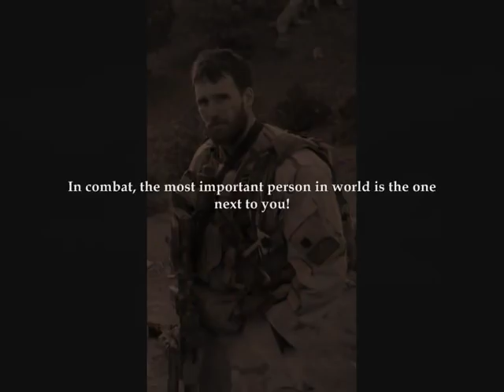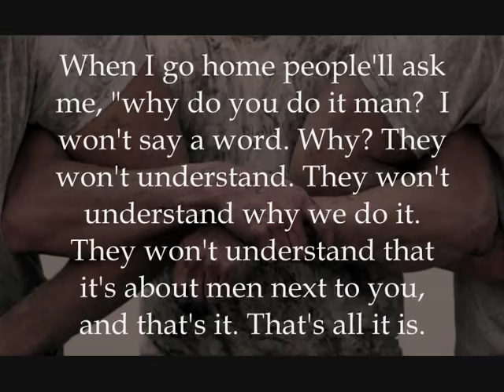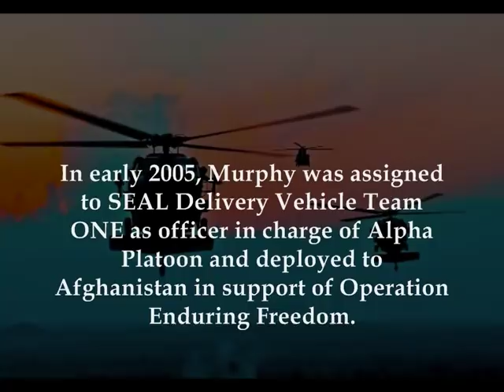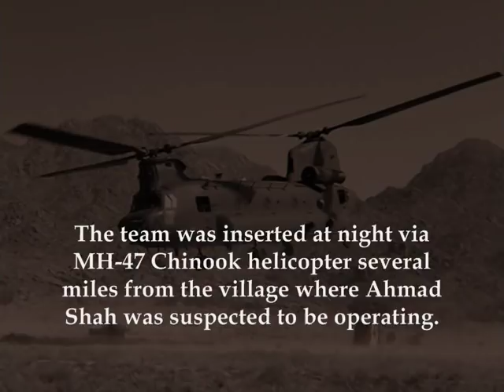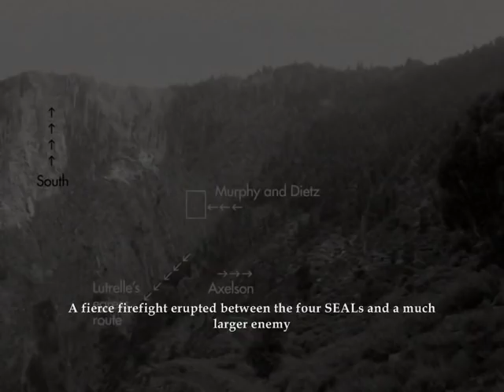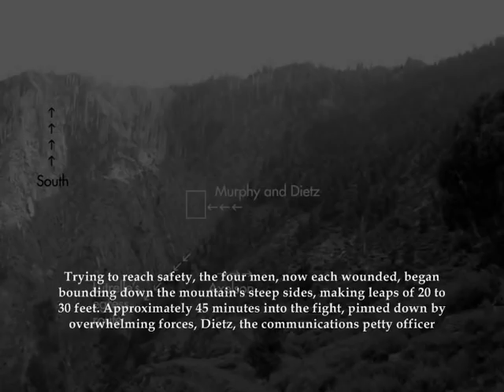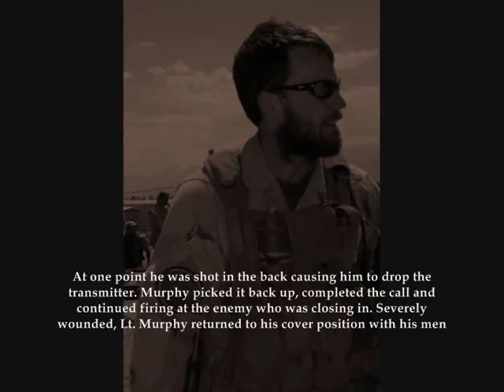Lt Michael Patrick Murphy Tribute (Operation Redwing) Lone Survivor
Irish-American Hero Lt Michael Patrick Murphy (May 7, 1976 -- June 28, 2005) was a United States Navy SEAL posthumously awarded the United States military's highest decoration, the Medal of Honor, for his actions in 2005 during the War in Afghanistan. He was the first person to be awarded the medal for actions in Afghanistan; and the first member of the U.S. Navy to receive the award since the Vietnam War.

Michael Murphy was born and raised in Suffolk County, New York. After graduating from high school he went to Penn State, graduating with honors and dual degrees in both political science and psychology. After college he accepted a commission in the United States Navy and became a United States Navy SEAL in July 2002

Murphy was sent on several missions while participating in the Global War on Terrorism and was killed on June 28, 2005 after his team was compromised and surrounded by Taliban forces near Asadabad, Afghanistan.

In addition to the Medal of Honor, Murphy received other awards including the Silver Star and Purple Heart. Since his death, a United States Navy destroyer, a post office, a combat training pool in Newport, RI Naval Base, and a park have been named in his honor.